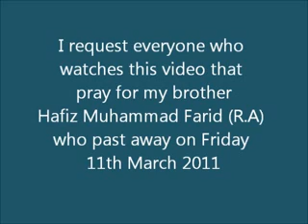Maulana Tariq Jameel Full bayan 10.07.2011 Leicester Markaz UK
Playlist of Maulana Tariq Jameel Sahib **(Video Bayans)**

Molana Tariq Jameel complete bayan Leicester markaz  UK 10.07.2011
مولانا طارق جميل صاحب _ مکمل بیان
Ghourghushti attock hazro
Allama Sher Hyderi Amir Qummi qumi Ehsan Ullah Farooqi Hafiz Manzoor Khalid Mahmood Kifayat Naqvi Masood Shabir Shoaib Nadeem Ameer e Shari'at Sayyid Atta ullah Shah Bukhari Anwar Okarvi Bhopal Ijtima November 2007 Children Dr Abdul Haiy Arifi Murtaza Jafaria Ghazi Shaheed Haji Wahab Hakeem Akhtar Haq Nawaz Jhangvi Hudood Laws In Pakistan (Biyaans) Ilyas Ghumman Junaid jamshaid Kaleem Siddiqui Khalid Baig Khalid Soomru Kohat 2007 Iijetmah Lal Masjid Majlis e Ilmiya India (Teachers from Darul-Uloom Deoband) Malegaon Ijtima 2007 Masood Azhar Abdul Aziz Abdul Gahfoor Haqqani Abdul Ghafar Tonswi Abdul Ghafoor Nadim Abdul Hameed Watto Abdul Kalim Siddiqui Abdul Karim Nadeem Abdul Khaliq Rehmani Abdul Majeed Nadeem Abdul Mateen Abdul Rasheed Ghazi Shaheed Abdul Sattar Abdul Shakoor Deenspoori Abdul Wahab Bhai Abdullah Abid Abdullah Safdar Tasawwaf Abdullah Shah Mazhar Abdur Raoof Sukkhervi Abdus Sattar Tafseer Abdus Sattar Tonswi Abid Khan Abu Bakar Ghazi Pori Abu Jandal Abu Muhammad Ahmad Ahmad Ludhyanvi thanvi Ahmad Shoaib Khan Ahmad Yahya Mohsin Akram Tofani Alim Tariq Allah Wasaya Amin Safdar Orkarvi Anzar Shah Keshmiri Aslam Sheikhpuri Asmatullah Moavia Atta ur Farooqi Azam Tariq Bashir Ahmed Shaad Esar ul Qasmi Fazal Ul Darkhwasti Ghulamullah Khan Ihtishamul Haq Thanwi Inanmul Hasan Kandhalvi Ismail Muhammadi Ismail Shah Kazmi Izhar ul Haq Khalid SaifUllah Kommander Bhai Manzoor Ahmad Chinoti Manzoor Ahmad Nomani hammad hashmi Maqbool Amir Bijlighar Bilal Irshad Sahab Qasim Siddeqe Riaz Muneer Munir Munnawwar Munir Akhtar Nazir Of Sargodha Pakistan Noorullah Rashidi Paaki Bhai Qari Ajmal Khan Qasmi Bhai Qazi Shafeeq ur Rab Nawaz Hanfi Rasheed Rabani Riaz Anwar Gujarati shahid meer mir hamid javeed javid Saad Kandhalvi Saad Khandhalvi Sadiq Kahoti Saeed Ahmded Khan Sajjid Nomani Saleem Dorat Saleem Ullah Khan Shafiq ur Shah Abrarul Haqq Shah Nawaz Farooqi Syed Ata Ul Momen Bukhari Tahir Hussain Gayavi Tariq Jamil Ubaid Ur Zia Ubaidullah Balyawi Umar Palanapuri Umer Gull Yusuf Motala Zia Nasir Zulfiqar Ahmad Atiq ur Sultani Mehmood Alam Safdar Okarvi Mohsin Raza Farooqui Moulana Abdul Ghaffar Dhahabi Mufti Adnan Kaka Khail Mufti Amin Patail Mufti Asmatullah Mufti Ateeq Ur Mufti Atteq Ur Mufti E Azam A. Rasheed Mufti Mahmood Mufti Mahmood Hassan Gangohi Mufti Manzoor Mengal Mufti Mehboob Elahi Mufti -Ali-Falahi Mufti Muneer Ahmad Akhon Mufti Nizam Uddin Shamzai Mufti Rafi Usmani Mufti Rashid Ludhyanvi Mufti Shafi Mufti Syed Wali Shah Mufti Taqi Mufti Zain-ul-Abideen Mufti Zar Wali Khan Sahab Mufti Zubair Bayat (English) FARAZ RAVI Muhmmed Yusuf Pakistan Cricket Player Mushtaq-Ahmad Nazm Pir Zulfaqar Qadyani Qari Haneef Jhallandri Qari Haneef Multani Qari Naveed Masood Hashmi Qari Tahir Haneef Multani Qari Tayyab Qasmi Qazi Mazhar Hussain Qazi Mujahid ul Islam Qasmi Raiwand Bayaans Raiwind Ijtema Novemebr 2007 Reality Media Cd Saeed Anwar Sahaba Sheikh Makki Al Hijazi Sheikh Zulfiqar Naqshbandi Sheikh-Ul-Hadith Riyadh Ul Haq Sheikh-Ul-Hadith Safraz Safdar Khan -Tafseer-Ul-Quran Sheikh-Ul-Hadith Salimuddin Shamshi Sheikh-Ul-Hadith-Mufti Yusuf Kandhalvi Sheikh-Ul-Islam - Syed Husain- Madani Syed Anzar Shah Syed Anzer Shah Qasmi Tongi-World-Ijtema 2007 Ulama From India Deoband Madressah Yahya Abassi Yousuf Ludhyanvi Zia Ul Qasmi Zia-Ur--Farooqi salman taseer mumtaz qadri malik bilawal bhutto gilani sood namoos e risalan riba ghamdi javeed javid binoria naeem quran bbc cnn zaman hamid hameed gul oria maqbool jan geo ary dunya tv express dawn milk photoshop adobe corel draw inpage illustrator siddiqui afia aafia